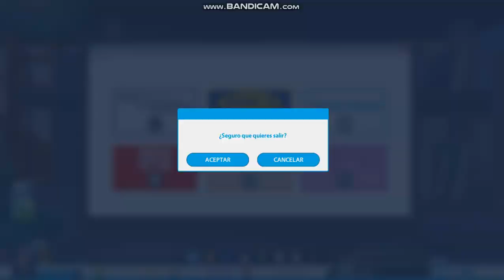YoutubersLife 2020 04 15 13 18 19 858